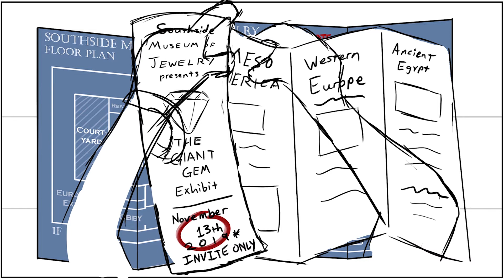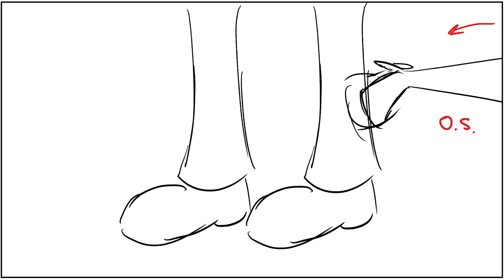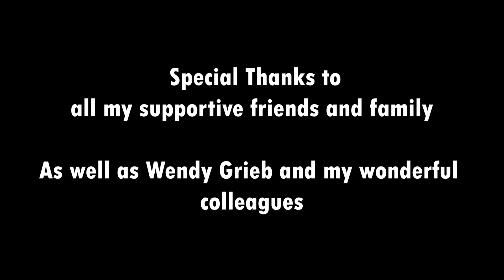Giant Gem Job Final Render (HD) - Spring 2020 Film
Voice Cast:
Remy - Benny Garcia (Myself)
Julia - Kyla McIntosh

It's done! Or as done as it's gonna get. Had a fun time animating but it was a bit much for me this year. a good chunk is still storyboards but it still comes across, I feel.

I re-uploaded because the last one was a gross 360p resolution.